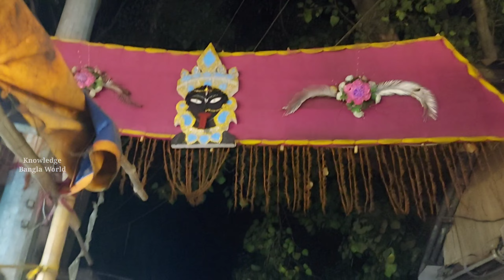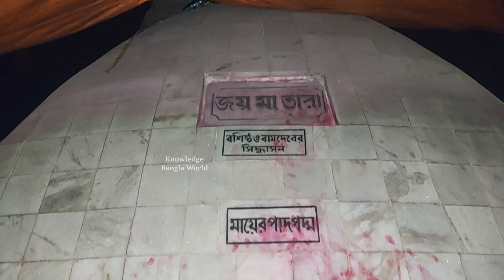উন্নতিতে ভয় পেয়েছেন তারা মা, তাই এখানের মানুষেরা বলছেন ভয়ে চলে গেছেন মা | Tarapith Maha Samshan 2023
Queries Solved In This Video 👇
1. Tarapith Mahasamshan Darshan 2023,
2. Tarapith Samshan 2023,
3. Mahasamshan Darshan 2023,
4. Tarapith Mandir Darshan,
5. Tarapith Bamdeb Samadhi Mandir,
6. Tarapith,
7. Bamdeb,
8. Bamakhyapa,
9. Knowledge Bangla World,
10. KnowledgeBangla World,
11. Mysterious Video,
12. Facts Video,
13. Spiritual Video,

Photos and Videos Download From👇
1. Pixabay.Com
3. Pixeles.com